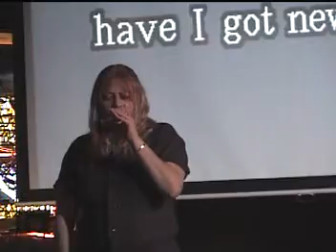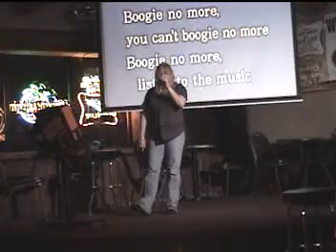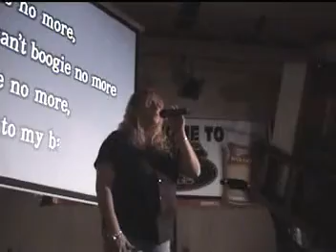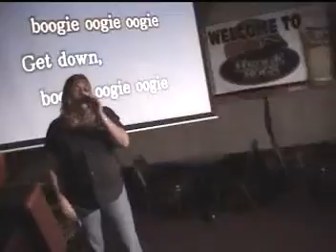020608 LINDA at Hedgehogs singing BOOGIE OOGIE OOGIE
020608 LINDA at Hedgehogs singing BOOGIE OOGIE OOGIE the style of A TASTE OF HONEY